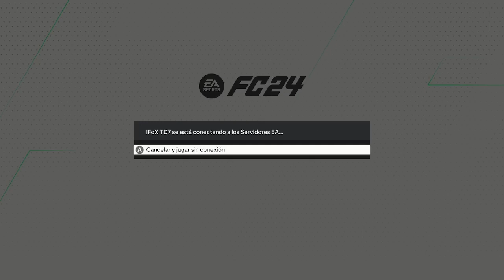Liga Venezolana de Futbol Virtual VPN l FvF eSports Vs Dvo Lara 5ta Jornada l Tryhardsitos FC 6Ta Jo